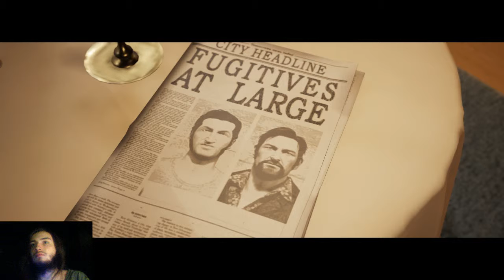Mamy nowe zabawki ! | A Way Out #9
Zapraszam na 9 odcinek i do tego premierowy gry "A Way Out".
Jezeli się będzie podobało zapraszam do: Lajkowania, Subowania, udostępniania i komentowania !
także zapraszam na lajwy od poniedziałku do soboty ;)